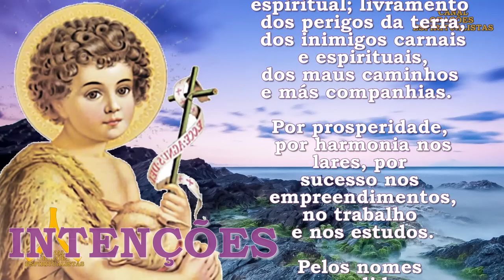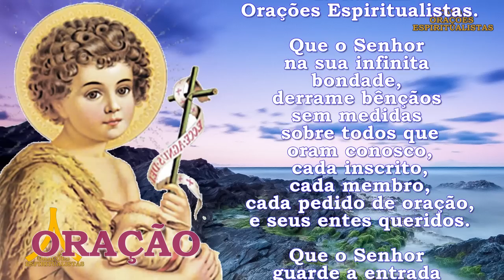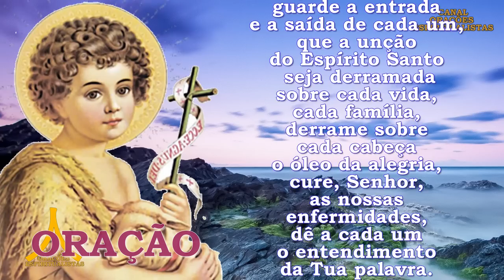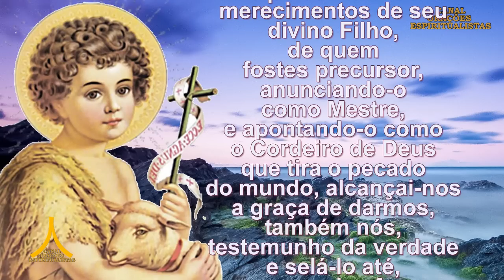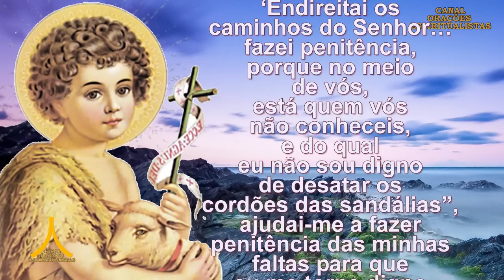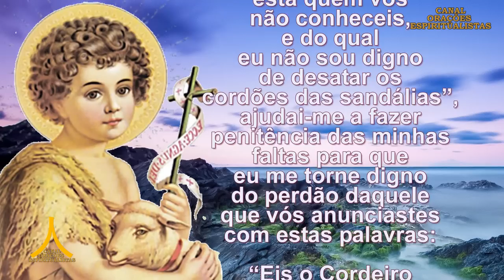Oração Semanal de Proteção, Prosperidade e Graças de 18 a 25 de junho de 2023